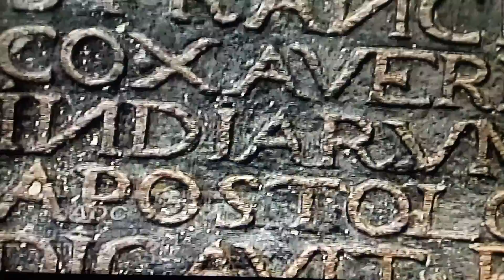St. Francis Xavier.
Video by Agostinho da Cruz.